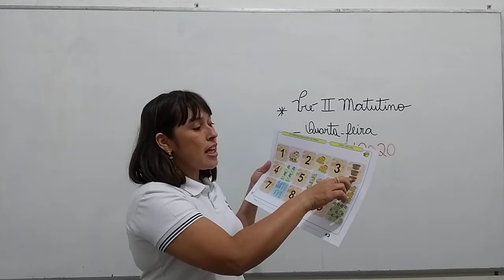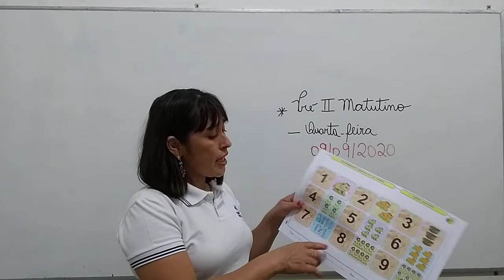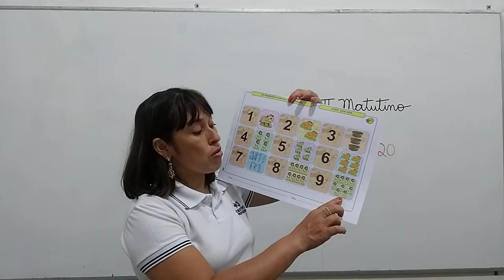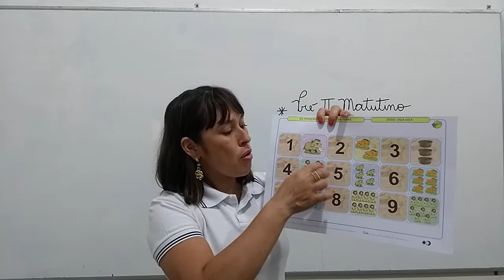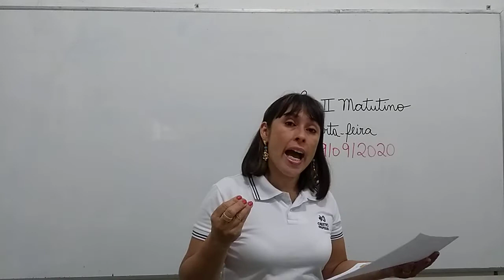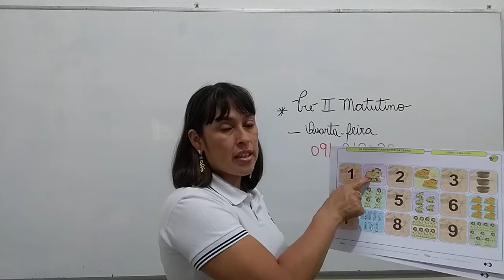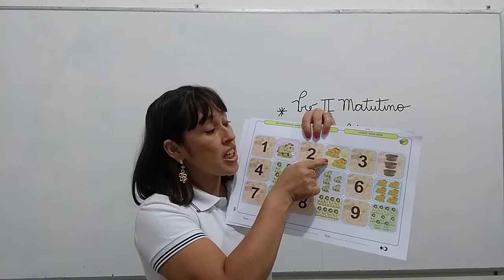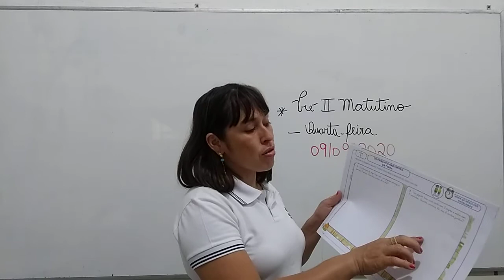PRE II MATUTINO 09 09 PARTE2